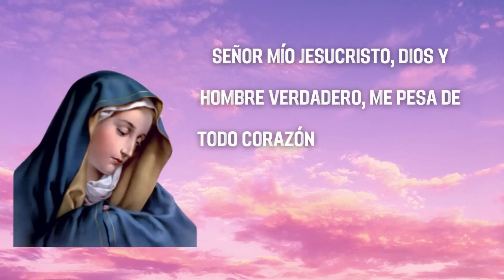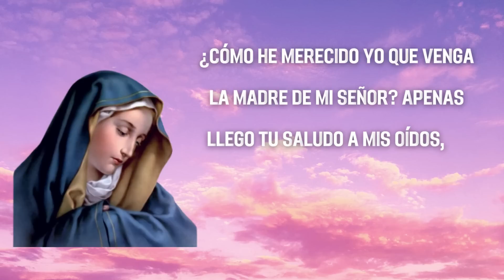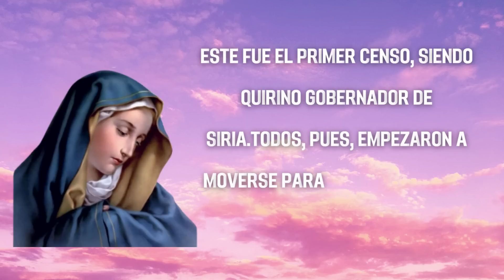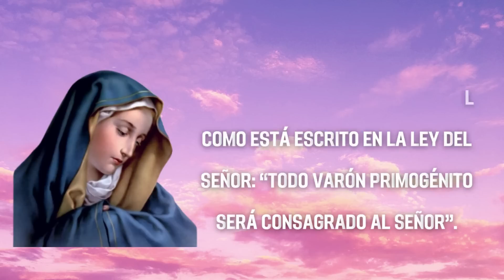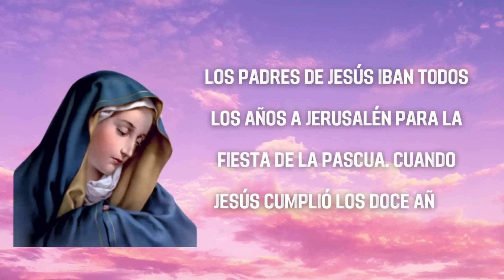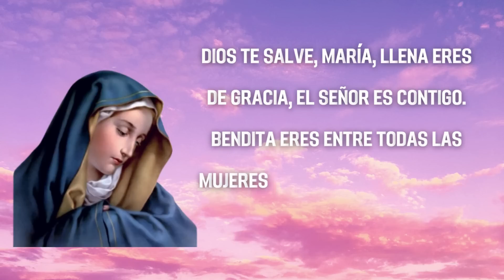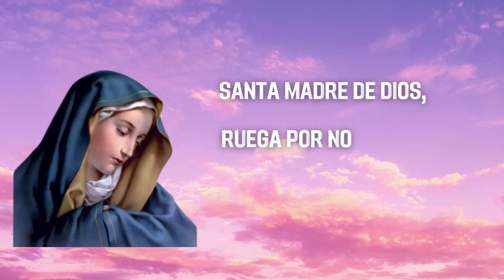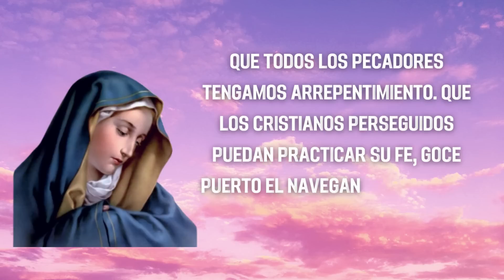🔴 ROSARIO SANTO | HOY LUNES 8 AGOSTO 2022 | MISTERIOS GOZOSOS REZA EL SANTO ROSARIO ORACIÓN CATÓLICA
🔴 RECEMOS EL ROSARIO SANTO | HOY LUNES 8 AGOSTO 2022 | MISTERIOS GOZOSOS, MEDITADO, COMPLETO Y CON LETANÍAS A LA VIRGEN MARÍA | SANTO ROSARIO | ORACIÓN CATÓLICA | ORACIONES PARA SANAR EL ALMA

 @Oraciones Para Sanar el Alma

Oraciones Iniciales

Todos: Y mi boca proclamara tu alabanza

Jaculatoria

Todos: Amén

Guía
Padre Nuestro: